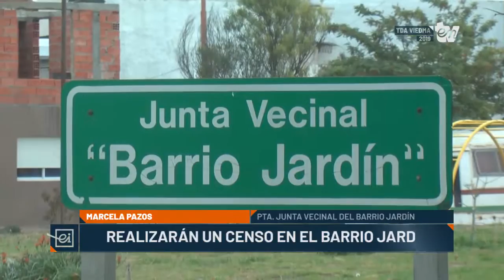Realizarán un censo de familias en el barrio Jardín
A raíz de las gestiones y pedidos que llevan adelante desde la Junta Vecinal del barrio Jardín para lograr la construcción de un Centro de Salud, el próximo sábado Agentes Sanitarios comenzarán un relevamiento para conocer la situación de las familias del sector.

Según explicó Marcela Pazos, presidenta de la Junta,  “esto surge de un pedido, porque hace rato que nosotros tenemos el proyecto de una salita para el barrio y tenemos la posibilidad porque contamos con un terreno que el municipio donó”.

Agregó que “en los últimos años el barrio se extendido bastante, por eso queremos tener un conocimiento de la gente que está, porque hace mucho tiempo eran en su mayoría adultos, pero hoy hay muchos niños en el barrio, y por eso queremos saber cuantos niños hay, si tienen las vacunas, cuáles son las necesidades, y por eso convocamos a los Agentes Sanitarios para que nos ayuden”.

Patricia Benditti, Agente Sanitario del hospital Artémides Zatti, añadió que “nosotros vamos a empezar el sábado 11 de Mayo y los sábados siguientes, donde vamos a necesitar que los vecinos estén atentos a la visita, para lo que vamos a estar acreditados, para saber quién es el que llega a cada domicilio”.

En cuanto al censo, Benditti detalló que “se pedirán los datos de los integrantes de las familias, canet de vacunas y documentos, para conocer las necesidades de las familias, si hay controles, de embarazos, adultos mayores, factores de riesgo, y demás”.